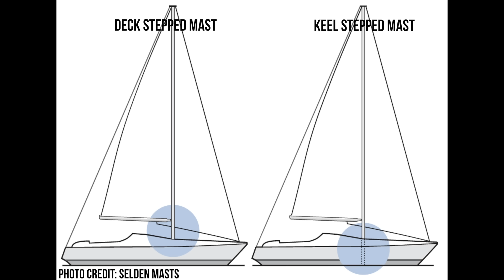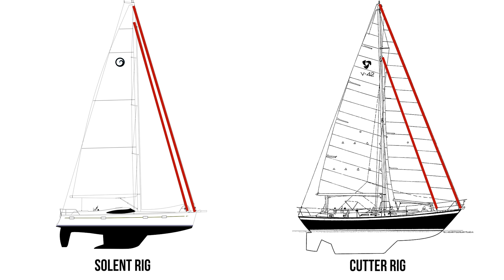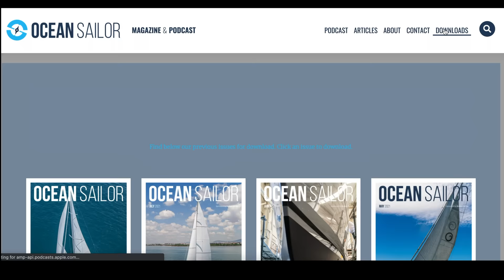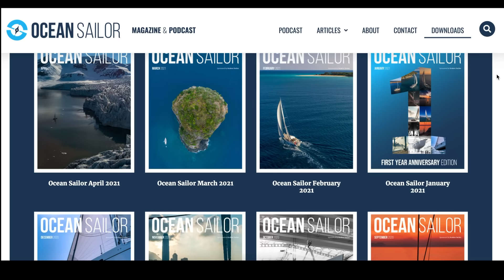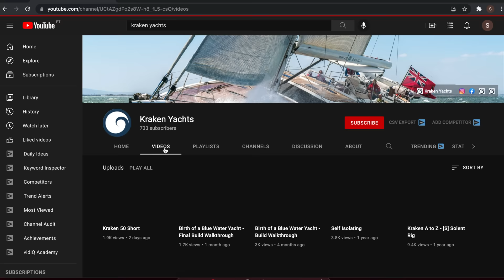7 Features to consider in a Bluewater Sailboat | Interview with Dick Beaumont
This week, Adam sat down with Dick Beaumont, the founder and CEO of Kraken Yachts, to talk about about all things sailing and boat design for Bluewater sailboats. This is Part 2 of our interview series with him.
Dick has sailed over 250,000nm including many remote regions of the world and is currently sailing his 66ft Kraken Yacht called White Dragon.

Timestamps:
0:34 - Offshore boats vs Generators
1:39 - How can you stop fuel getting contaminated?
5:10 - What are your 7 Key ´Must Have´s´ for a bluewater boat?
13:37 - How does a solent rig work?
15:58 - How does a solent rig work in heavy weather?
20:03 - Can a boat outrun the weather?
22:18 - What are your thoughts on bluewater catamarans?
28:55 - What are some other considerations for a blue water sailboat?
31:26 - What are the design features of a round shaped hull?
33:30 - Why did you start Ocean Sailor Magazine?
37:22 - What are your thoughts on other blue water boats (such as Garcia)?
39:59 - Can you sail in high latitudes on a Kraken?
41:26 - Do your dream!